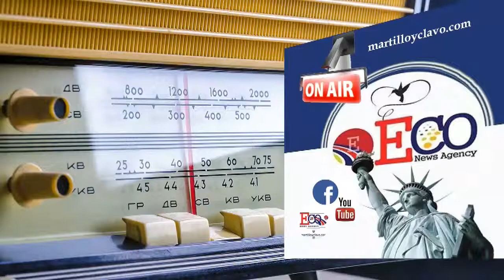EL MUNDO AL INSTANTE...MARZO 29 DE 2019 NEW YORK ES OTRA COSA